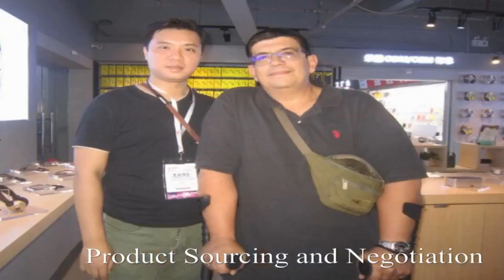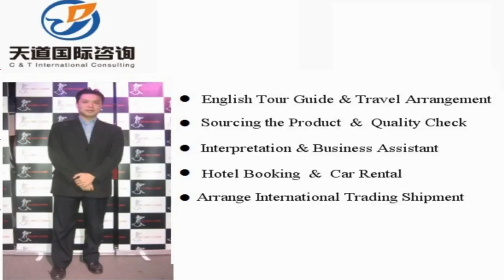Genhe Interpreter China/Genhe Translator Private Interpreter/Business Interpreter in Genhe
Vchat: huangyiyun328
Skype: michael_328_2

Hi, This is Michael,  a professional interpreter/translator, sourcing agent, business assistant, personal travel tour guide in Genhe City, Inner Mongolia Province, China.

Our Detailed Services:

1. Sourcing--could guide you to the wholesale markets and factories for sourcing products with your price and high quality easily !

2. Quality control -- to stay in factory during manufacture to make sure the factories are according to the request production from your side.

3.Shipping -(Express/Air/CONTAINER) -- arrange shipment and work out customs documents and certificates such as packing list,commercial invoice,Certificate of Origin

4. Translation & Interpretation -- follow customer to any city in China ,be your own translator or interpreter. Conference Interpretation(simultaneous/consecutive interpretation),etc.

5. Business Assistant – manage day-to-day operations of business and help keep everything running smoothly.

6. Market research Service: gather information about target markets for our client for helping their business strategy.

7. Travel Arrangement and Plan:  Provide the best itinerary for our client’s trip.

8. Personal tour Guide Service: Provides assistance, information on cultural, historical and contemporary heritage to people on organized tours

9. Car rental—driver service and car pick up anywhere in every city of China.

10. Flight & Train Booking

11. Hotel Booking

12. Business Consultant:  provides professional or expert advice in the fields like Marketing, Export and Import, Human Resource, Public Relationship, Government Policy, Marketing Research, Company Set Up.

Wechat: huangyiyun328
Skype: michael_328_2